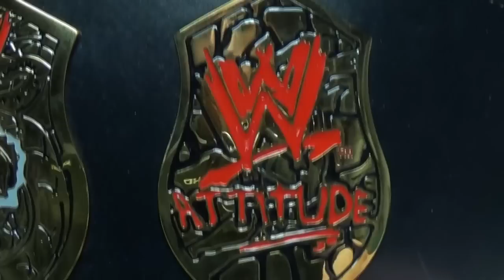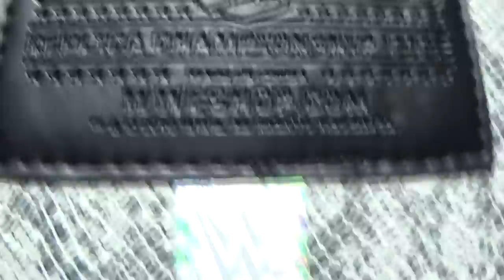WWE Stone Cold Steve Austin SMOKING SKULL CHAMPIONSHIP TITLE REPLICA: EmGo's WWE Reviews N' Stuff